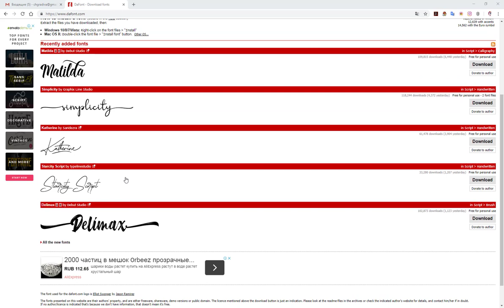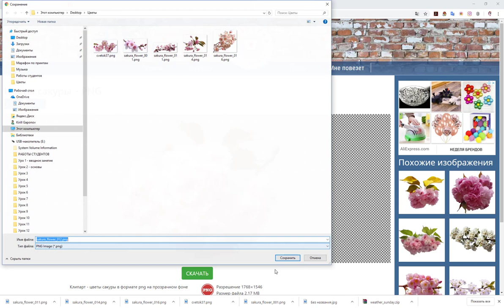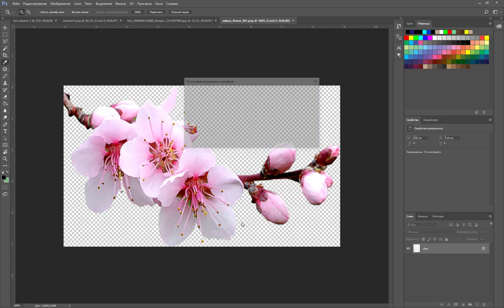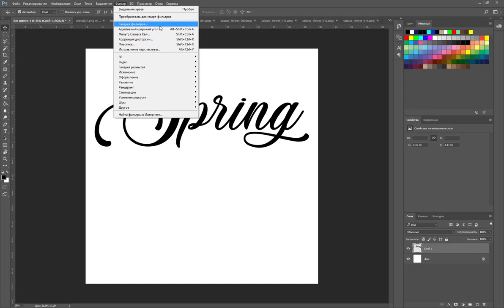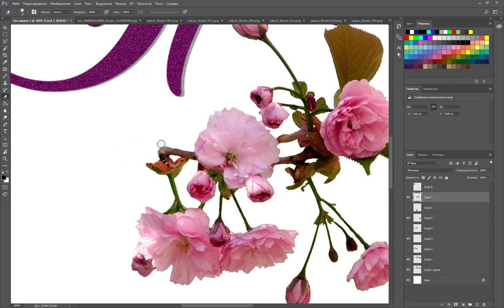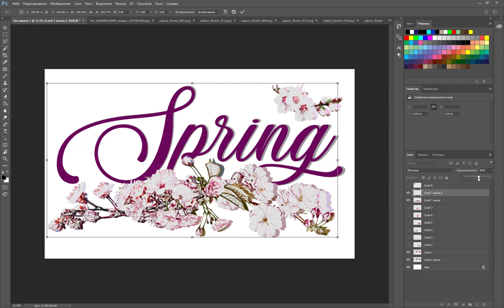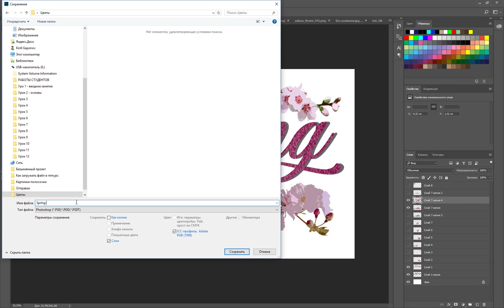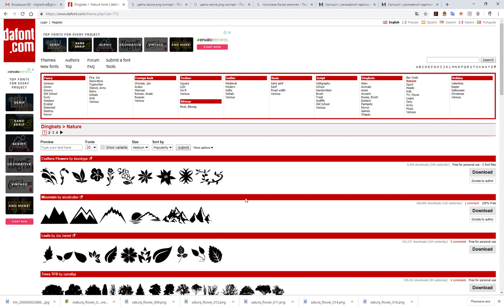Создание принта в Photoshop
Создаем принт для толстовки в Adobe Photoshop